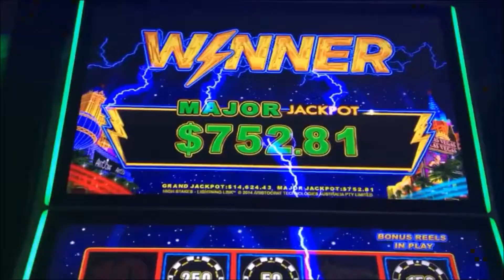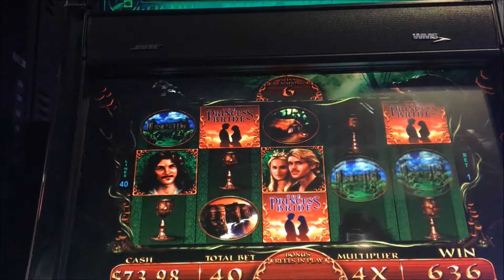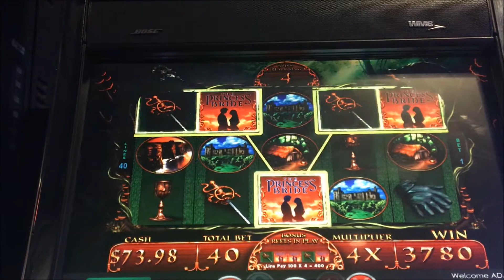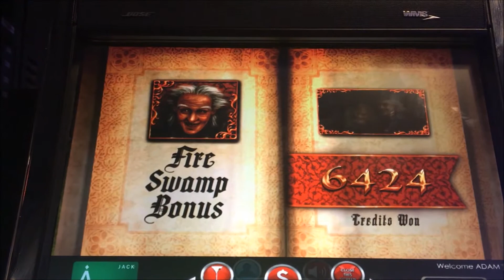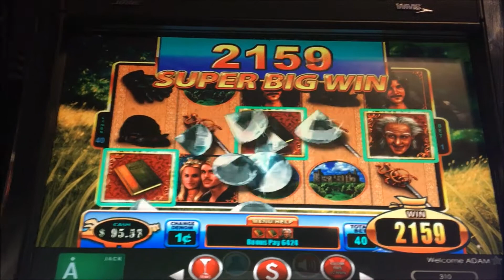BIG WIN - The Princess Bride Slot Machine Bonus - Fire Swamp Free Spins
Location: JACK Thistledown Racino
Firstly, thank you all for the birthday wishes, I appreciate it very much. This was the first time I ever got the Fire Swamp bonus and it didn't disappoint!!